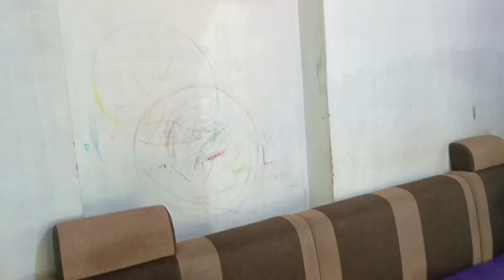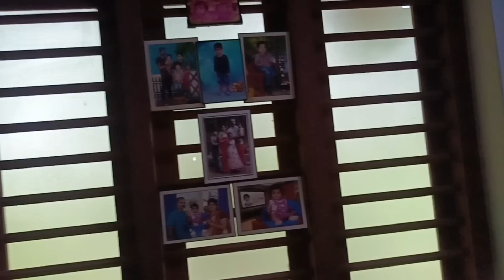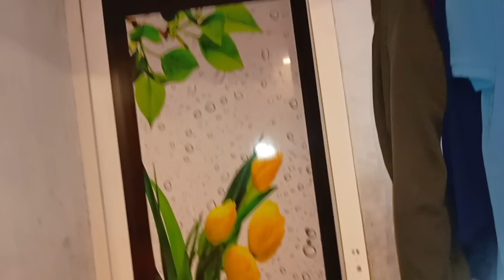home tour 🏠നിങ്ങൾ ആവശ്യപ്പെട്ട നമ്മടെ home tour video/ഈ വീട്ടിൽ എനിക്ക് ഇഷ്ടപ്പെട്ട സ്ഥലംhometour#